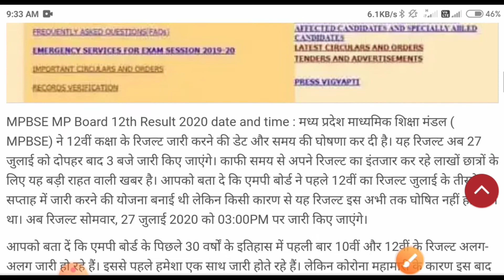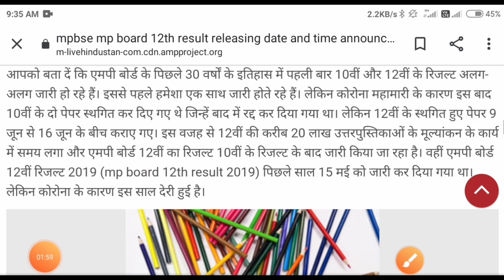27 जुलाई को आएगा MP Board result || 12th mp board result 2020 || 12th MP Board result kab aayega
27 जुलाई को आएगा MP Board result || 12th mp board result 2020 || 12th MP Board result kab aayega

cover topic.

mp board class 12th result date

mp board 12th result 2020 ka kab aayega

 mp board 12th remaining exam 2020

 mp बोर्ड रिजल्ट कैसे देखें 2020

mp board today update

12th-MP-Board-result-2020